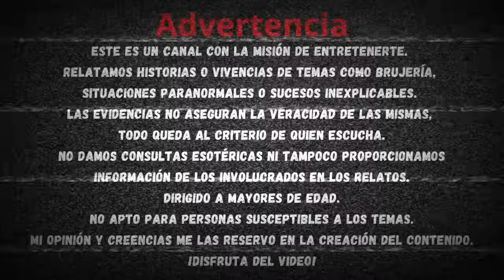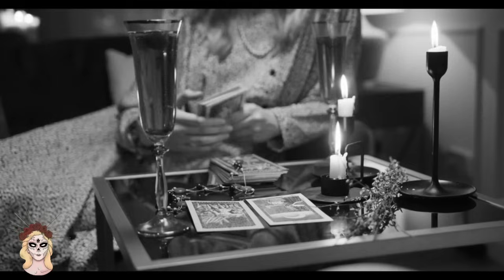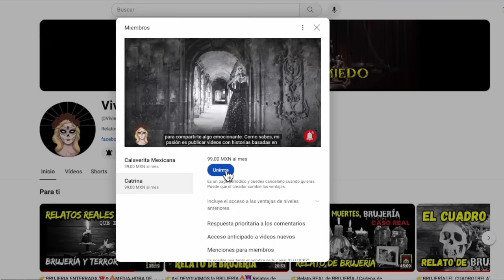👉Relatos de BRUJERÍA⎮Víctimas de BRUJERÍA⎮Viviendo con el miedo - Relatos de Brujería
🎃¡ *GRATIS* ! ¡ *GRATIS* ! ¡ *GRATIS* ! 👉Día de muertos... Halloween... BRUJERÍAS ⎮Viviendo con el miedo - Relatos de Brujería

♥️ Únete a mi canal para acceder a sus beneficios y apoyar en la creación de nuevo contenido

Si disfrutaste del video o te dejó algún mensaje:

👍 Da like: Para recibir mas historias originales.
✍️ Comenta: Para conocerte un poco más.
✅ Comparte: Para que otras personas conozcan mi trabajo.
✅ Sé parte de los miembros exclusivos del canal para disfrutar de más beneficios.

Relatos escritos, adaptados y narrados por: Dillian Valladares

GRACIAS A:
Fotos y video:
* Pexels
* Pixabay

👉Día de muertos... Halloween... BRUJERÍAS⎮Viviendo con el miedo - Relatos de Brujería
Brujeria
Me hicieron brujeria